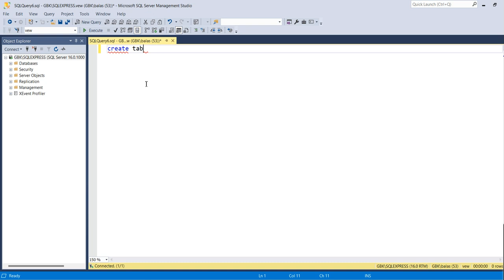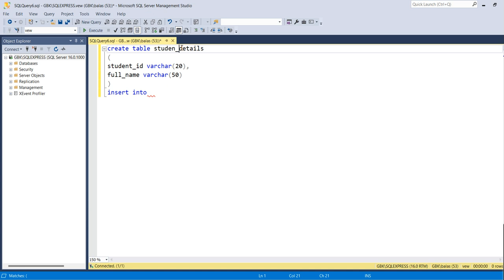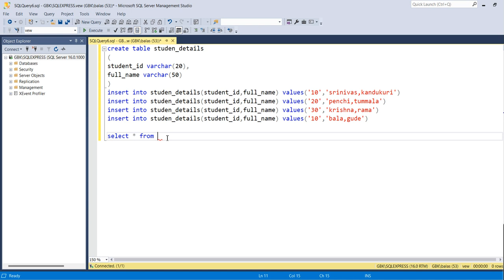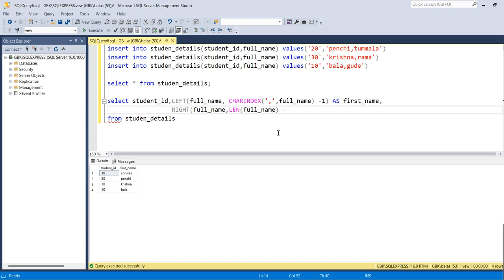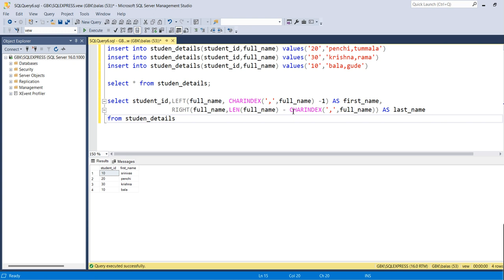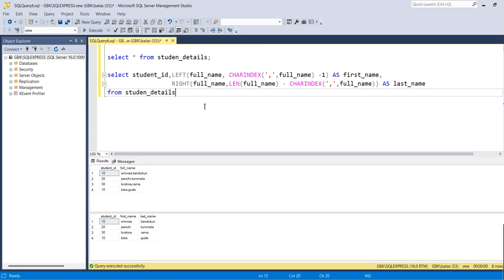SQL Server Real-time Interview Questions - Split Column Data into Required columns